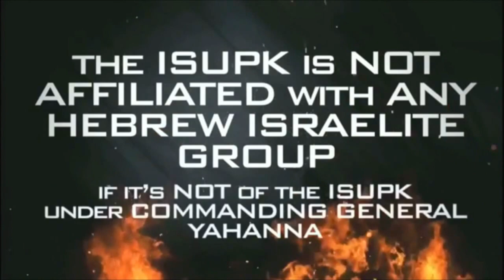The GODS Of The Other NATIONS Are NOTHING